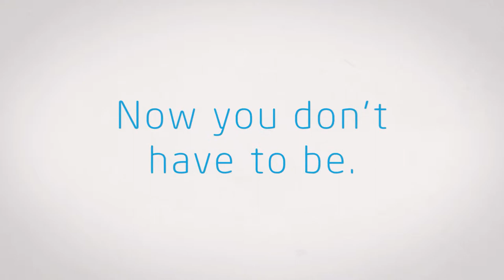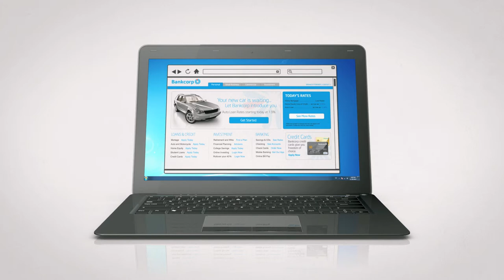Intel Ultrabook Video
This animation highlights the enhanced security features now available, specifically Intel's Anti-Theft Technology and Identity Theft Protection. It shows how the Anti-Theft technology, combined with Anti-Theft services, can lock down a lost or stolen PC. It also shows how Identity Protection Software can add an extra layer of protection in your online affairs.